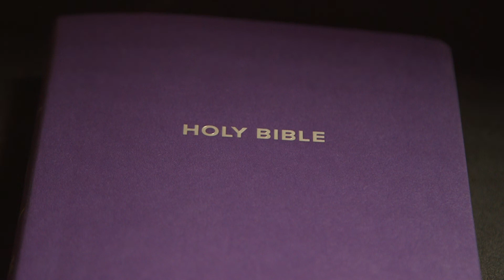Galatians Chapter 3 (Holy Bible KJV)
1-29 (The Spirit Received through Faith / God's Covenant With Abraham / The Purpose of the Law)